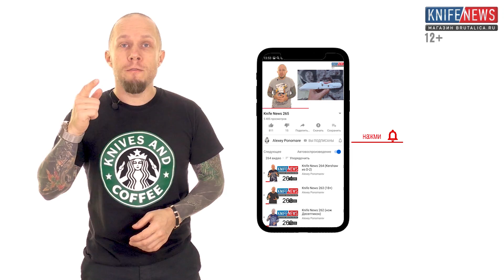Knife News 297 (айкути от Изотова)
Да, всё что пару недель назад стоило 6300 будет стоить 7300 (ну или уже 7600) уже с понедельника. Сегодня в выпуске-